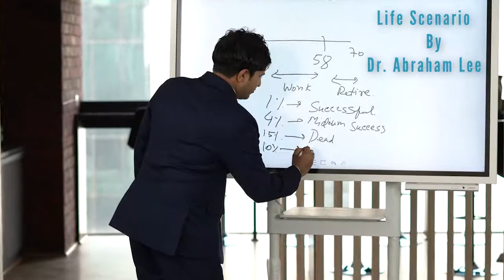ATOMY Pre-launch Seminar